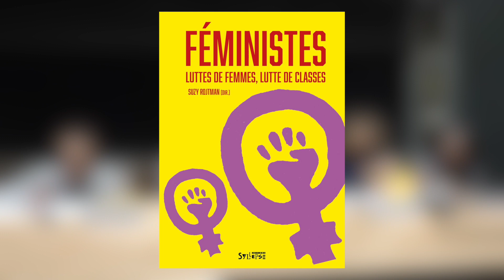Féministes – Luttes de femmes, lutte de classes - Amphi du MAGE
À l’occasion de la Journée internationale des droits des femmes, le Mage organise une rencontre autour de l’ouvrage Féministes. Luttes de femmes, lutte de classes (Syllepse, 2022) dirigé par Suzy Rojtman, en partenariat avec la Ville de Paris et le Cresppa-GTM.
00:00:00 – Rachel Silvera (Université Paris Nanterre, codirectrice du Mage)
00:11:32 – Hélène Bidard (Adjointe à la Mairie de Paris en charge de l’égalité femmes-hommes, de la jeunesse et de l’éducation populaire)
00:24:17 – Helena Hirata (CNRS, Cresppa-GTM)
00:28:10 – Suzy Rojtman (CNDF)
01:00:37 – Maira Abreu (Cresppa-GTM)
01:16:46 – Discussion